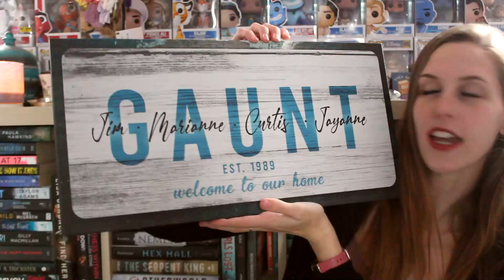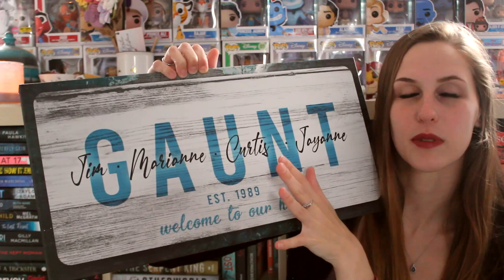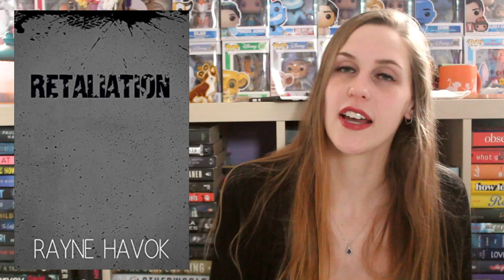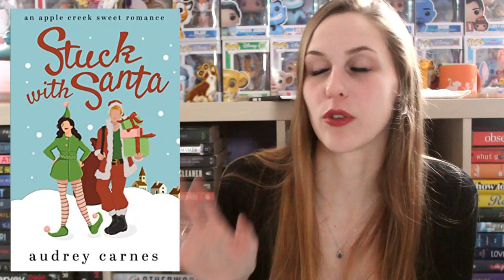NOVEMBER WRAP-UP 2022 | PART 1